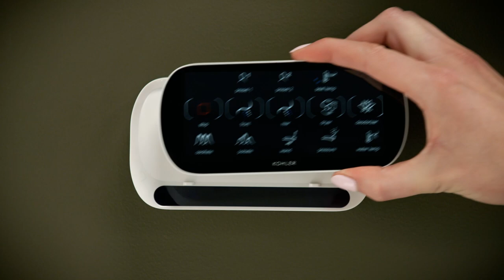KOHLER Bidet Seats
Can a toilet seat be more than just a toilet seat? Yes, with KOHLER bidet seats. These modern, smart toilet seats come with a variety of features and are designed to fit most toilets.